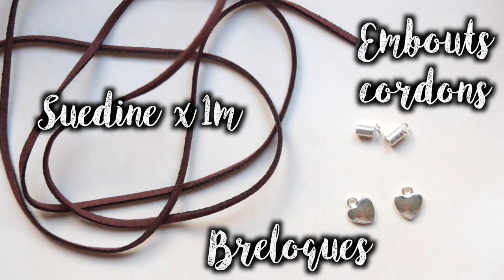• DIY 3 CHOKERS⎪ZoWé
Coucou, aujourd'hui je vous retrouve pour vous présenter 3 diy de colliers ras de cou ou chokers!

David Guetta & Justin Bieber - 2U (Kiso Remix ft. Yvette)
Cheat Codes ft. Demi Lovato - No Promises (Ashworth Remix)
Tyler Touché - Act of God (Robotaki Remix)

                                                       + 55-250mm STM

Zoé